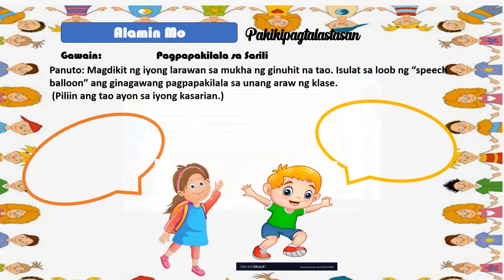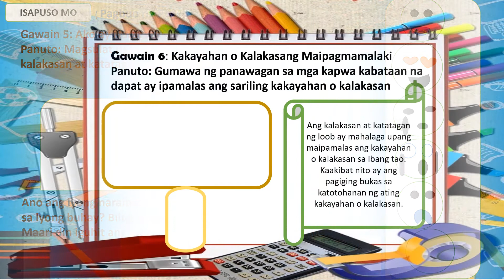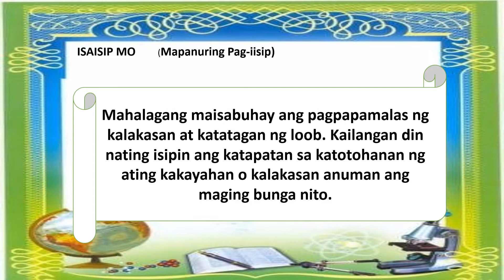ESP4-LAKAS NG LOOB KO,GALING SA PAMILYA KO